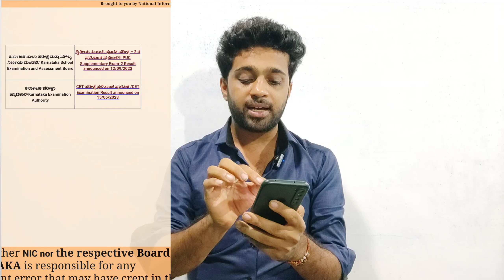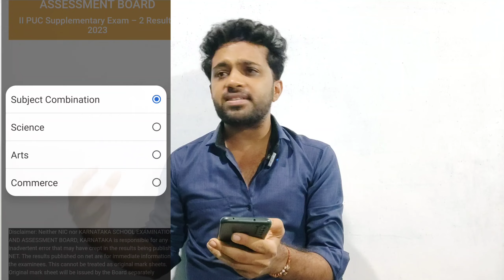How to check 2nd PUC Result 2024 in mobile? | 2nd PUC Result 2024 Karnataka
In this video we are guiding the students students of Karnataka about how they can check 2nd puc result in mobile which is going to get announced on 10th april.